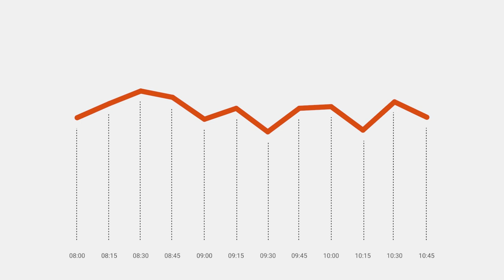Keestrack R3 Impact Crusher Crushing Alluvial Rock to GAP 40mm at over 200 TPH